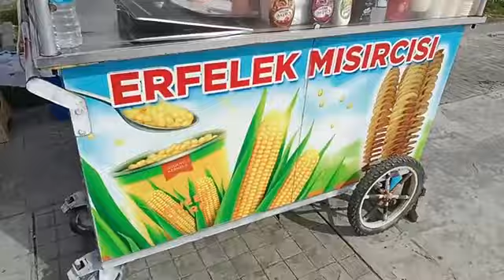☀️⚓Karadeniz'in İncisi Sinop'tan herkese mutlu pazarlar 26 Şubat 2023 Pazar.📌